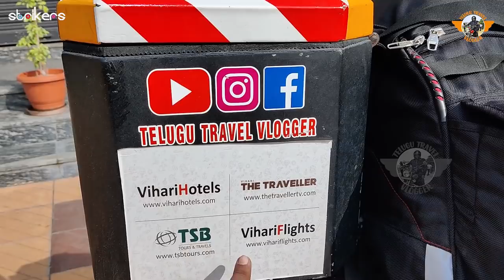Episode 3 Ladakh Series || Nagpur to Sagar || Pench National Park || Telugutravelvlogs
For NRS2 TOP BOX and PANNIERS
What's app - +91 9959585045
        Specticals whichi use
Water Bottle Holder- Armoro
Formula x
Address- near vinayaka temple arch ,80 feet road, Akkayyapalem, Vizag
Amazon Link of Engine oil